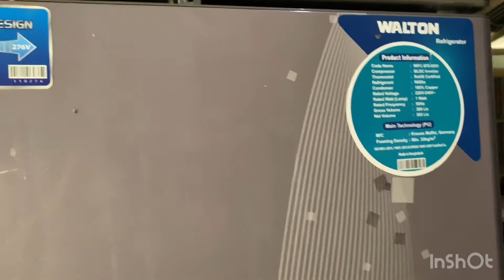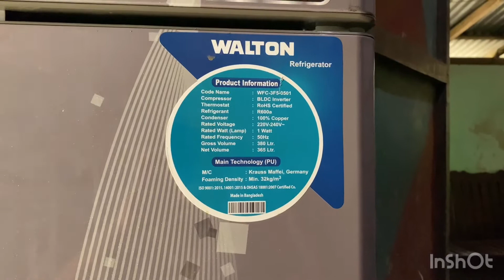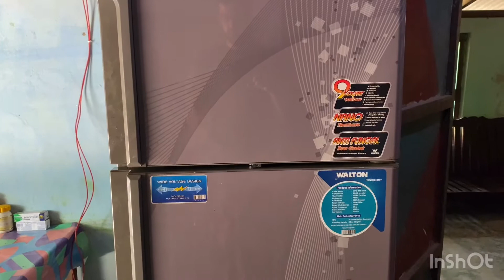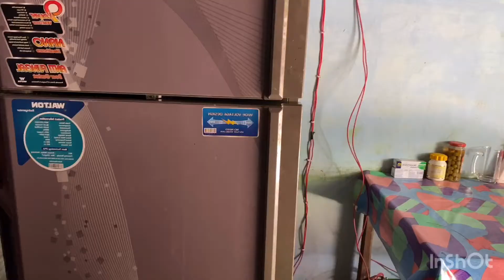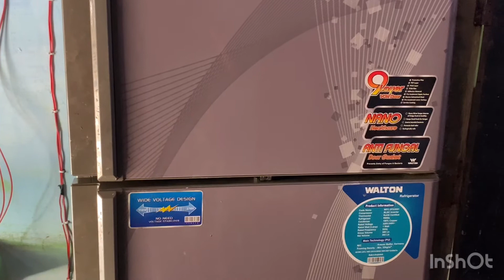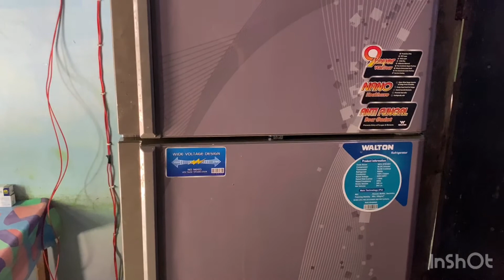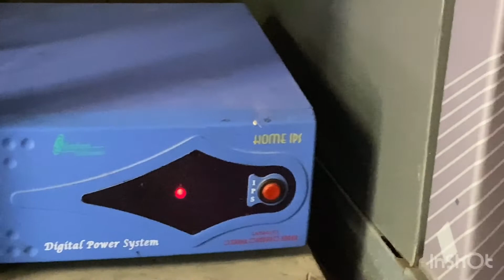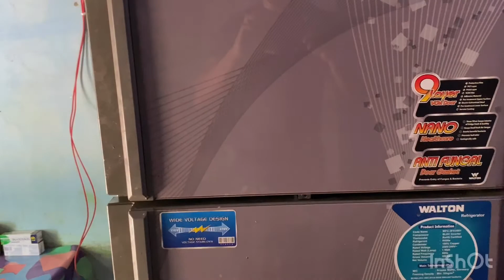Solar Fridge System Bangla Review, সোলার দিয়ে ফ্রিজ চালান নিশ্চিন্তে (যে সব এলাকাই বিদ্যুত নাই)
Mahi (Call for details)

১। সোলার প্যানেল (আপনার এলাকাই যে কোন ইলেক্ট্রনিক্স দোকানে পাবেন)

2। এক টি DC to AC ইনভেটার অথবা ips (আপনার এলাকাই যে কোন ইলেক্ট্রনিক্স দোকানে পাবেন)

3। ব্যাটারী (আপনার এলাকাই যে কোন ব্যাটারী দোকানে পাবেন)

ইনভেটারে/ips এ আপনি সরাসরি AC ভোল্ট পাবেন। আপনি কত ওয়াট ব্যাবোহার করবেন আপনার ইচ্ছে মত ব্যাবোহার করতে পারেন।আপনি  ফ্রিজ অনজায়ী আপনাকে ওয়াট হিসেব করে ইনভেটার / ips নিতে হবে।